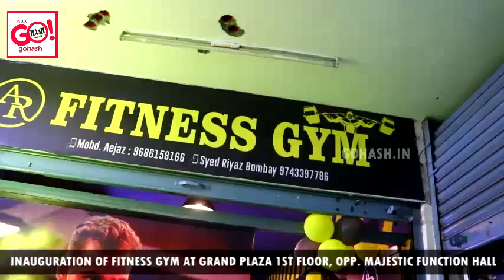INAUGURATION OF AR FITNESS GYM AT GRAND PLAZA 1ST FLOOR, OPP. MAJESTIC FUNCTION HALL, GLB